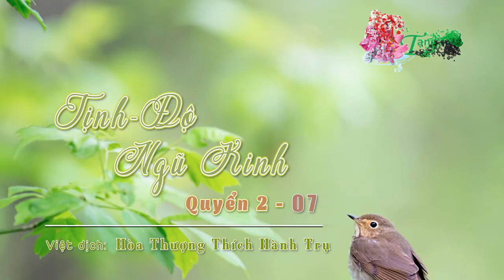Tịnh Độ Ngũ Kinh Quyển 2 - 7/7 Hòa Thượng Thích Hành Trụ dịch